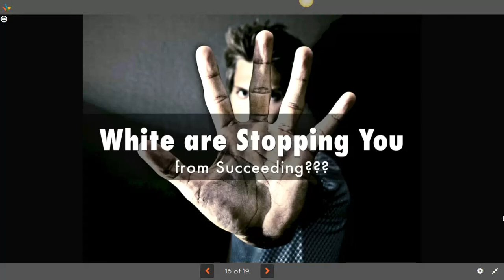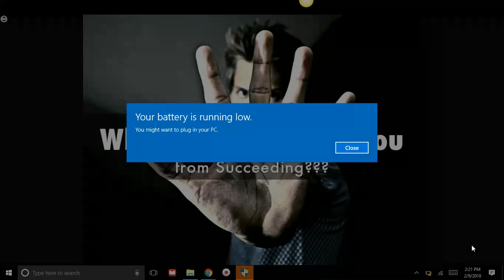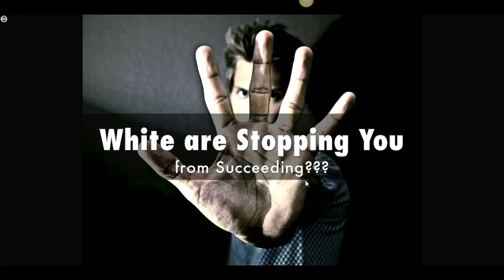White RACISM Stopping BLACKS from SUCCESS? ☹ - No Excuses!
On this video (which is 100% audio) we discuss rather or not white racism is stopping black people from succeeding and rather or not America is a white supremacist nation.